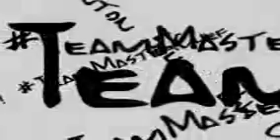Lil B Cookin' Dance Presents..... -Cartier'GOD- Rare Muesum Cook'n!!! Based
Cheerio... Um Cartier'GOD... iCook iChef iSwag n All of det Shyt... U alreadii Kno det... Watch da Rare Move imade... Behind da back Chef'n... yeessss... Very Rare. din igotz Ninja Chef swag... Oh My God din... Benihana/Inoko Shawdy!!! swag